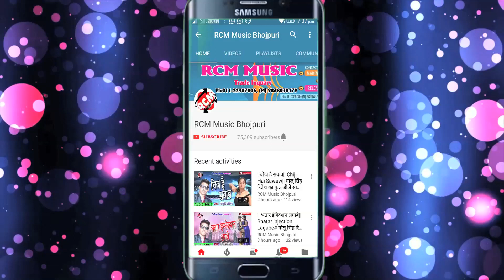मनीष मधुकर का फुल डीजे होली वीडियो 2018 || होली में सईया || Holi Me Saiya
Title: Holi me Saiya
Singer:  Manish Madhukar
Lable: RCM Music
Lyrics: Shailendra